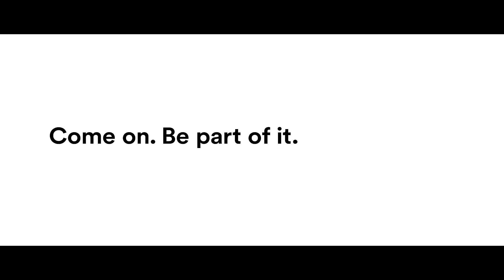3M Automotive Division: So geht Innovation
Innovation ist wie Kochen, und wir bei 3M haben immer ein gutes Rezept. Wenn die Automobilbranche hungrig ist nach neuen Entwicklungen, brauchen wir nur zwei Zutaten: Ihre Anforderungen und unser Know-how. Wir haben Ihren Wunsch noch nicht auf der Karte? Dann formen wir die Lösung ganz nach Ihrem Appetit. Für die Automotive-Technologien von Morgen stehen unsere Idee-Köche schon heute mit Hochtouren am Herd.